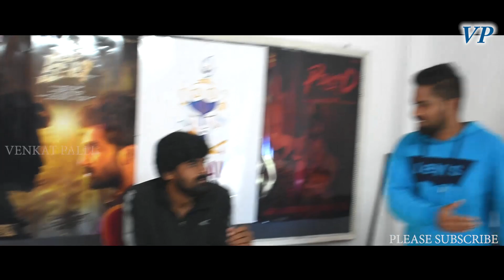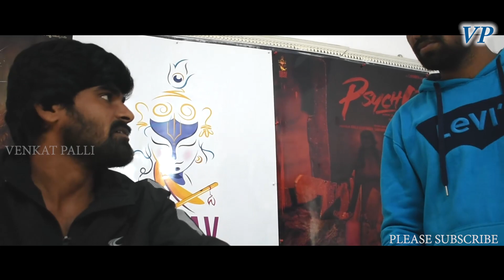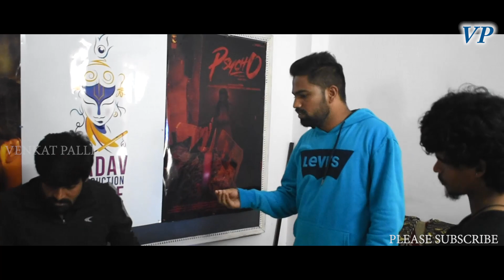prank video | Avesham star prank video | venkat palli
Tik tok avesham star
Avesham star tik tok
Avesham star
Tiktok avesham
Avesham tiktok
Avesham prank
Tiktok avesham prank video
Avesham star prank videos